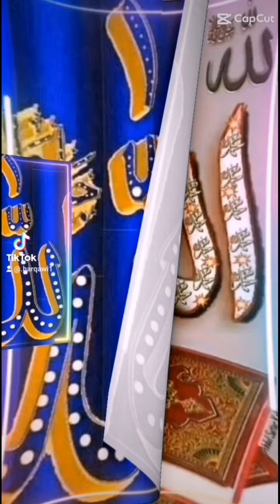٣3حديث شريف عن رسول الله صلى الله عليه وسلم